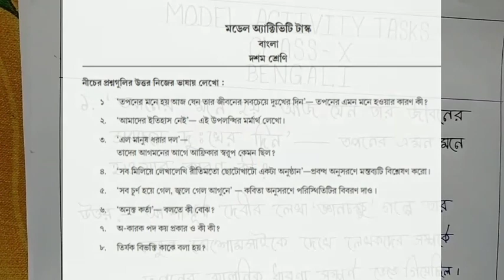Class 10 Model activity task Bengali part-1 || মডেল অ্যাক্টিভিটি টাস্ক পার্ট -১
Class-10 Model Activitity Task Bengali part-1 Solution ll Bengali part-1 WBBSE 2021
💥💥💥Class-10 Model Activitity Task Part-1 সমস্ত বিষয়ের উওর সহ আলোচনা নিচের লিঙ্কে ক্লিক করে দেখে নাও